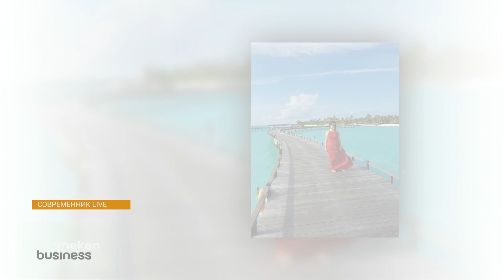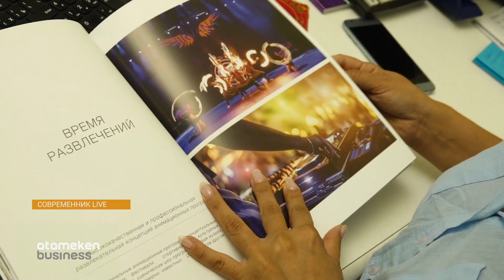Современный туризм: поиск новых троп и ярких впечатлений / Современник LIVE (23.08.19)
Мечтая о квесте в джунглях или круизе по Антарктике, теперь можно быть уверенным: и такой отпуск может быть тщательно продуман и разработан вашим агентом по туризму. С директором такой туристической компании Галией Ануаровой вас ждет встреча в этом выпуске программы «Современник».

Ведущая: Шолпан Джананова